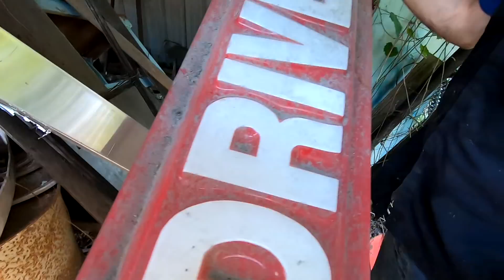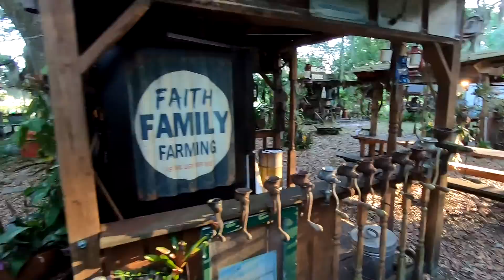The Adventures Of Smith And Wilson! Redneck Pickers!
Awesome finds!!!
Bruce Wilson Too Channel!
Go to grab your hot merch right now!!!

eBay store!!!

MY GREAT AND ABSOLUTELY AMAZING SPONSORS DOWN BELOW MAKE SURE TO CHECK THEM OUT!

4928 Air Port Rd.